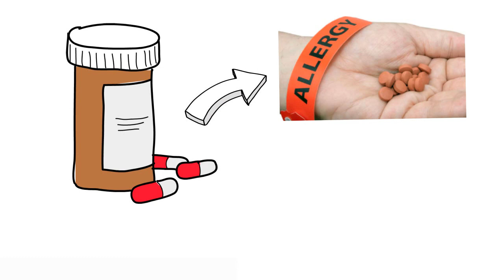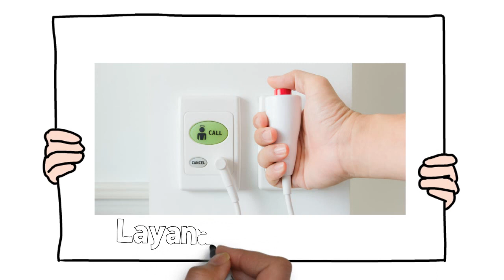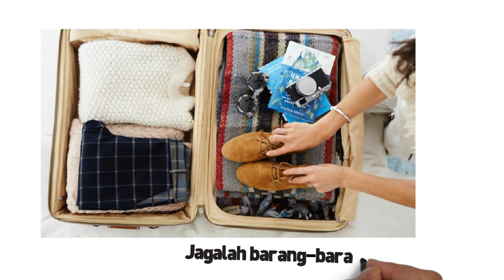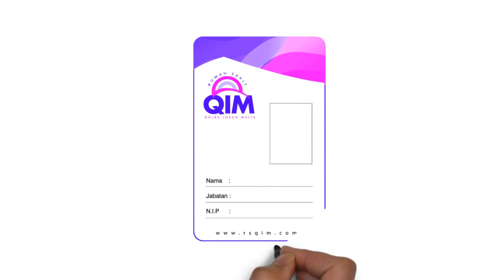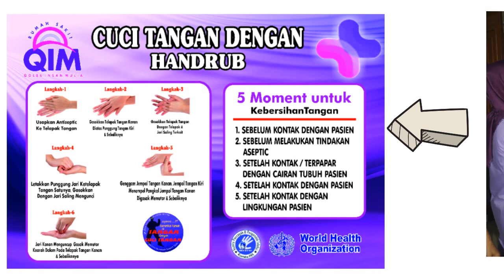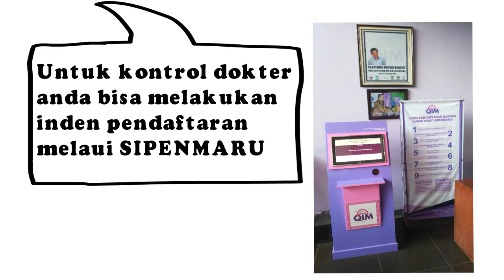Panduan Pasien dan Pengunjung RS QIM Batang